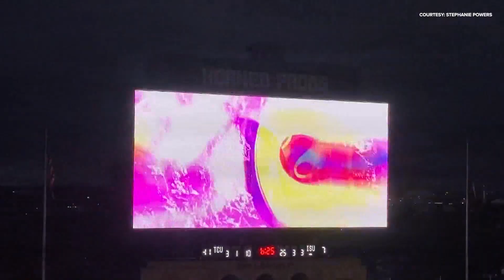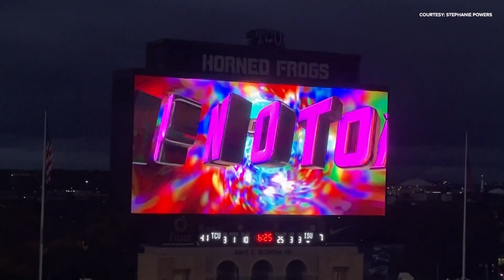Hypnotoad creator says it's 'awesome' TCU players and fans embrace his creation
Whether in Amon G. Carter Stadium, in downtown Fort Worth or scrolling through social media on a Saturday while watching college football, it's nearly impossible to avoid interacting with TCU's viral new, meme mascot.

The Hypnotoad.

The four-legged, mesmerizing amphibian has become a rallying symbol of TCU's undefeated season so far.

For the uninitiated, the Hypnotoad is from Matt Groening's futuristic animated show, "Futurama."

"The Hypnotoad is a large toad-like creature that has large oscillating multicolored eyes, and emits a droning hum. His eyes glow all the time. The toad apparently uses these as a power of hypnotism on surrounding people and animals."

But we at WFAA wanted to go a step further than simply relying on a fan's website. We wanted to go to the source — the source of Hypnotoad.

That's where television writer Eric Kaplan comes into the picture. The New York native started his career with "Late Show with David Letterman" and eventually joined "Futurama" as one of the writers.